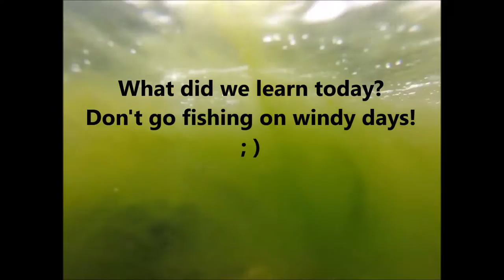Snapper Fishing Field Work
When the weather is tough do you stay home? Hell no!! We load up our bikes, attach the trailers and run the deepest trails in search of snapper...all to learn a valuable bike fishing lesson.